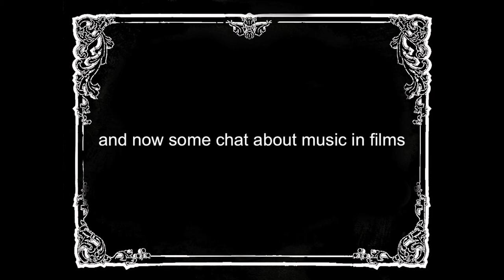[x-pert commander] episode 6, part 2 - In Her Majesty's Secret Fursuit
On today's bone-rattling episode of x-pert commander, The Boys discuss their experiences of fandoms at conventions, and christopher outs himself as an anti-furry scumlord.

there's also some chat about bond themes, and about film music in general. this conversation involves very unkind jokes about the band korn. the unkindest joke of all korn's continued existence.